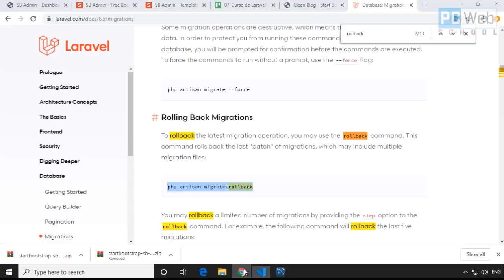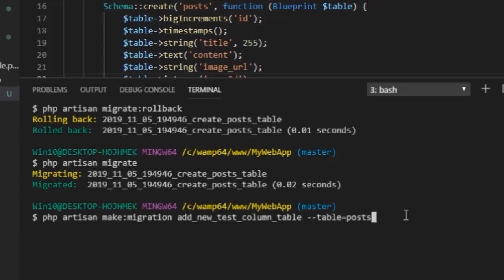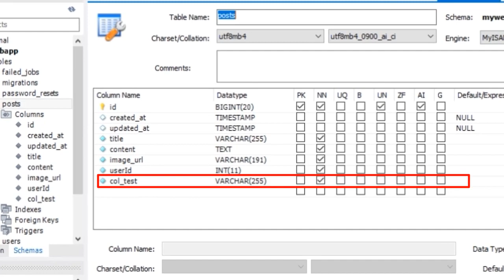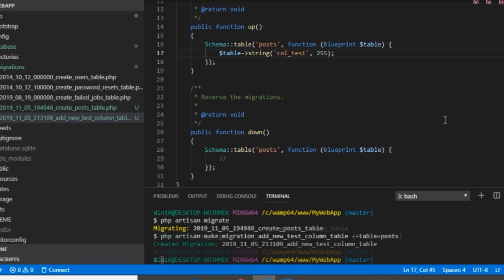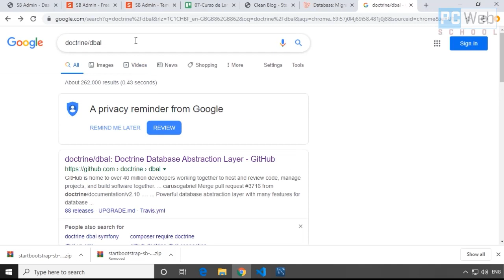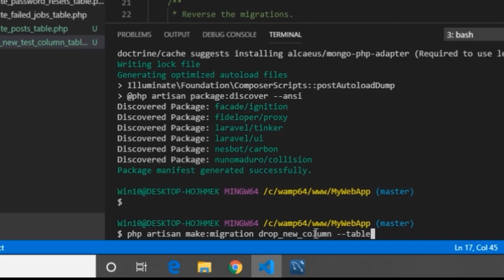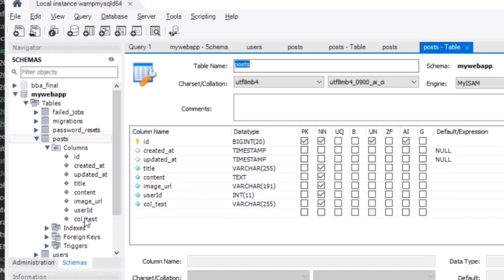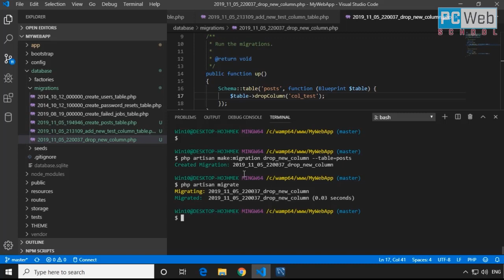08.02 - Curso de Laravel 6.0 - Migrationes | Crear Migrationes para la Tabla Posts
Como Crear Migrationes para las Bases de Datos

Instalat Wamp en Windows 10

👉 11.1 - Curso de Laravel 6.0 - Mandar Datos des de la Base de Datos al Front End - Part 1
👉 11.2 - Curso de Laravel 6.0 - Mandar Datos des de la Base de Datos al Front End - Part 2
👉 11.3 - Curso de Laravel 6.0 - Mandar Datos des de la Base de Datos al Front End - Part 3

Pcwebschool es un Canal dedicado a proporcionar a los espectadores videos claros y concisos que abarcan muchos temas.
Como siempre, asegúrese de dejar un 👍LIKE👍 y un pequeño comentario agradable si este video tutorial ayudó. ¡Me hace saber que los ayudé, lo cual es increíble!

No te olvides de apoyar a Pcwebschool, si quieres